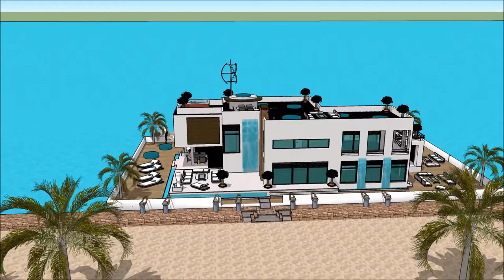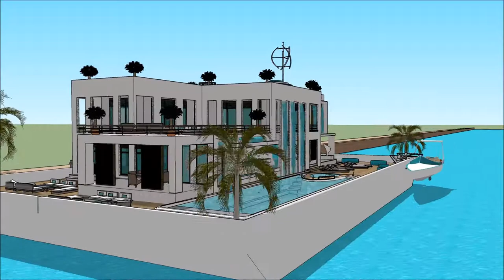Yacht dream Lisbon International Boat Show 2018 Houseboat design 2018 Superyachts and Mega Yachts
The houseboatzania launching an innovative high-end luxury yacht houseboat home design potentially as a display of exhibition of the Yacht dream Lisbon International Boat Show 2018  Houseboat design 2018  Superyachts and Mega Yachts .

The collection of the Houseboatzania concept of Yacht dream Lisbon International Boat Show 2018  Houseboat design 2018  Superyachts and Mega Yachts  consists of high luxury and architectural art pieces in minimalism combined with living on the waterfront of the harbour of

The houseboat yacht design has the basis to sustain living with high standards and contemporary structural design at Yacht dream Lisbon International Boat Show 2018  Houseboat design 2018  Superyachts and Mega Yachts  with numerous of prospects for excessive living and celebrating the desire of life worldwide: